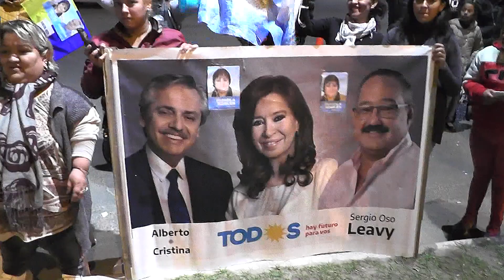Acto por el Dia de la Lealtad Peronista - Dr. Adrian Rúa